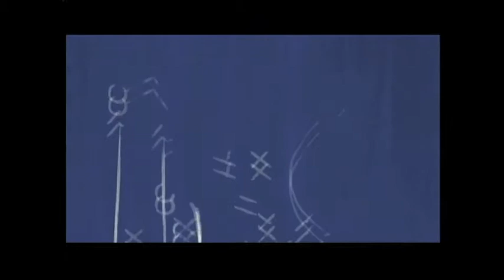Eastern Bank Commercial TeamWork (2008)